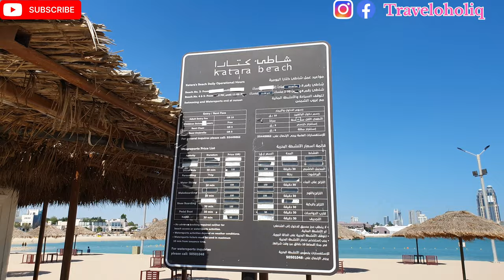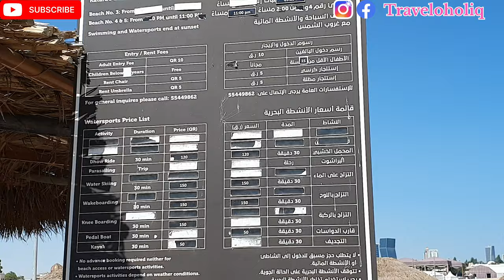A short walking tour at Katara Beach, Doha, Qatar.....Vlog 1'One of the beautiful beaches in Doha'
Dear viewers,
How are you all? Now I am in Doha, Qatar. Today I am going to upload my first vlog of 'Qatar' series. Actually I was uploading the 'Indonesia' series these days but I want to upload the current series now. Now enjoy the full 'Qatar' series and the next 'Egypt' series. This is my first vlog of the current series. This video contains  a walking tour at the Katara beach in Doha, Qatar, one of the most beautiful beaches in Doha. Hope all of you will enjoy the video very much. Thank you and lots of love.

Дорогие зрители,
Как ваши дела? Сейчас я нахожусь в Дохе, Катар. Сегодня я собираюсь загрузить свой первый влог из серии «Катар». На самом деле я сейчас загружал серию «Индонезия», но хочу загрузить текущую серию сейчас. Пожалуйста, следите за обновлениями всей серии «Индонезия», сериал возобновится очень скоро. Теперь наслаждайтесь полной серией «Катар» и следующей серией «Египет». Это мой первый влог из данной серии. В этом видео представлена ​​пешеходная экскурсия по пляжу Катара в Дохе, Катар, одному из самых красивых пляжей Дохи. Надеюсь, вам всем очень понравится это видео. Оставайтесь на связи, чтобы увидеть всю серию «Катар». Спасибо и много любви.